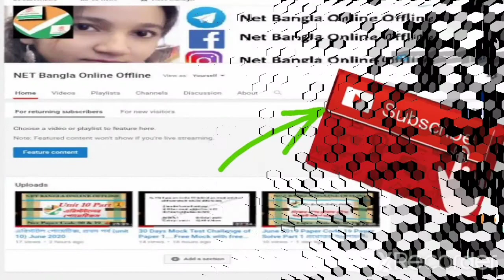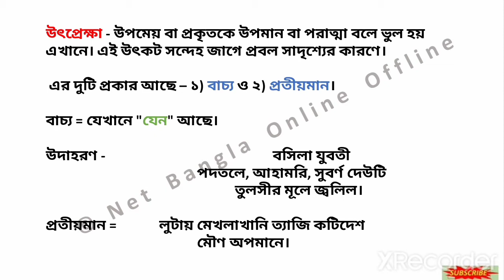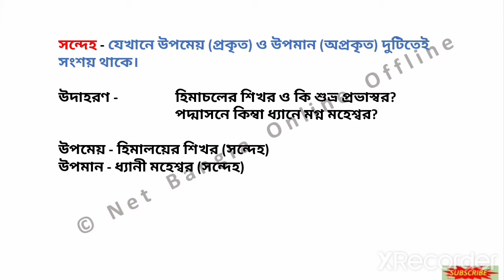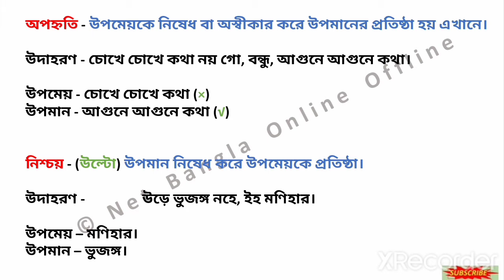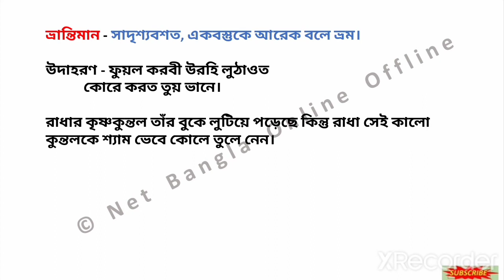🔥🔥অলংকার নির্বাচনের সহজ কিছু উপায়🔥🔥তৃতীয় পর্ব (unit 9) NTA UGC Net June 2020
অলংকার নির্বাচনের সহজ উপায় হলো এমন একটি ভিডিও, যা দুই থেকে তিন বার দেখলেই আর কখনো অলংকার নির্বাচনে ভুল হবে না। প্রতিটা অলংকার ধরে ধরে আমি বুঝিয়েছি। উদাহরণও দেওয়া হয়েছে তার সাথে। এই ভিডিওটি মূলত শব্দালংকারের ভিডিও।
আর এই ভিডিওর সাথেই রয়েছে তার পিডিএফ। যেখানে পেয়ে যাবে এর ডিটেইলস আলোচনা ও সঙ্গে থাকবে ১০ প্রশ্নের একটি সেট। সেই পিডিএফ পেতে হলে যোগাযোগ কারো আমার টেলিগ্রাম চ্যানেলে